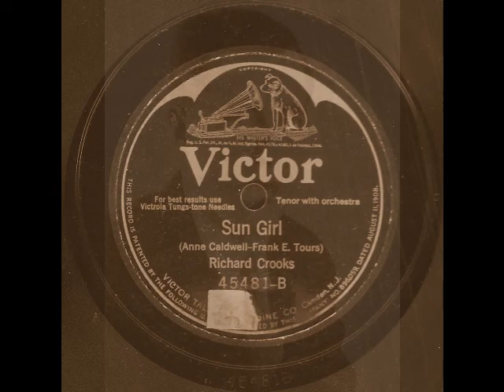Richard Crooks - Sun Girl (Victor, 1924)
Richard Crooks (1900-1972) was a beloved American tenor whose career encompassed opera, oratorio, concert, radio and recording. Born Alexander Crooks in Trenton, NJ, he began singing as a boy soprano in his hometown Trinity Episcopal Church at age 9. He spent four years working with choirmaster Sidney H. Bourne, who encouraged him to take up a singing career. In a very short time, “Master Alexander Crooks” was building an impressive reputation as a solo artist and was in great demand throughout Trenton and the surrounding area. During a July 1913 performance of Elijah at Ocean Grove’s Great Auditorium, featured artist Ernestine Schumann-Heink heard Crooks singing. So impressed was Madame Schumann-Heink, that she hurried over and gave the boy a kiss in front of the audience, much to his embarrassment! After his voice changed to tenor, he pursued studies in New York with Frank LaForge. However, Crooks’ studies were interrupted when decided to join the military in WWI. According to legend, the underage Crooks lied about his age and found himself assigned as a flyer with the 620th Aero Squadron but was discharged when his deception was discovered. However, a check of Crooks’ draft registration card, dated September 12, 1918, indicates that he was of legal age at the time of his military service.

In the spring of 1919, Crooks, still using his given name, Alexander, made his Carnegie Hall debut. He had also landed a lucrative position as soloist at the 5th Avenue Presbyterian Church and was quite popular as a vocalist with area music clubs and choral societies. Although Crooks focused primarily on church music, recitals and oratorio during this period, he did make a foray into opera with Act III of Siegfried at Carnegie Hall under Walter Damrosch in November of 1922. The tenor also seemed to be toying with a name change. He first tried Alexander Richards Crooks, then Richard Alexander Crooks, before settling on the more straight forward Richard Crooks. He landed a contract with the Victor Company, making his first recordings late in 1923.

Crooks’ first European appearances were a series of recitals in Germany and Austria in the summer of 1925. He returned in the summer of 1927, making his official operatic debut on September 20 in Hamburg as Cavaradossi in Tosca. A week later, he repeated the role in Berlin under the baton of Bruno Walter. The tenor spent several weeks touring Germany and France, singing Lohengrin, Faust and Madama Butterfly, as well as numerous concerts and recitals. His American debut didn’t occur until November 27, 1930 when he appeared with the Philadelphia Grand Opera, again as Cavaradossi. By this time, Crooks was being heard from coast to coast on NBC radio’s Voice of Firestone, which he hosted from 1928 until 1945. The tenor’s long awaited Met debut took place on February 25, 1933 as Des Grieux in Manon. Reviews were favorable and Crooks enjoyed “endless curtain calls”, according to Olin Downes of the NY Times. During his decade with the company, Crooks gave 79 performances of 9 roles in such works as Faust, La Traviata, Mignon, Linda di Chamounix, Madama Butterfly, Don Giovanni and Roméo et Juliette, plus 14 concerts.

Crooks continued concertizing and appearing on radio through early 1945. Following a Tampa recital on March 28, he collapsed and was rushed to a local hospital. A ruptured appendix was the culprit, and emergency surgery was performed. Crooks was moved to a Princeton, NJ hospital, where it was discovered that he had contracted peritonitis. More surgeries saved the tenor’s life but left him weakened. He took a year to recuperate from the ordeal, but the diaphragm was compromised, affecting his breath support. After much agonizing, in March of 1946, Crooks announced that he was retiring from singing.

Crooks and his wife Mildred relocated to Palo Alto, CA in the early 1950s. The tenor was quite busy with the local arts scene and sat on the board of the Southern California Symphony Association. Even in retirement, Crooks sang occasionally, usually at luncheons, weddings or church services, but spent the majority of his time coaching young singers. Sadly, the tenor was diagnosed with cancer in the late 1960s. After a lengthy battle with the disease, Richard Crooks passed away on September 29, 1972.

Richard Crooks was a versatile artist who brought his voice and passion for music to a very wide audience. He possessed a tremendous presence, both on stage and in recital, and was a gracious and personable colleague. He used his lyric tenor to great effect in opera and song, demonstrating an exemplary understanding of Italian, German, French and, of course, English. Crooks’ extensive catalogue of recordings, made for Victor between 1923 and 1945, runs the gamut from operatic arias and art songs to sacred classics and pop tunes, always making for very pleasurable listening. Here, Crooks sings Frank E. Tours’ “Sun Girl”. This was recorded in Camden, NJ on December 4, 1924.